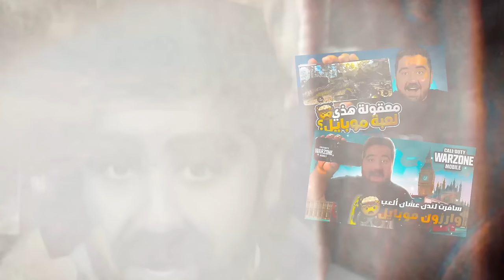أيش صار على كود موبايل في 2024؟ 🤯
حمل كود موبايل من هنا 👇🏼

المقدمة (0:00)
القيم الأول (0:59)
لقيم الثاني (4:11)
نيوك تاون (5:47)
باتل رويال (7:07)
الخاتمة (9:52)